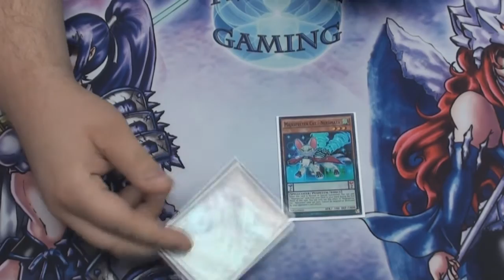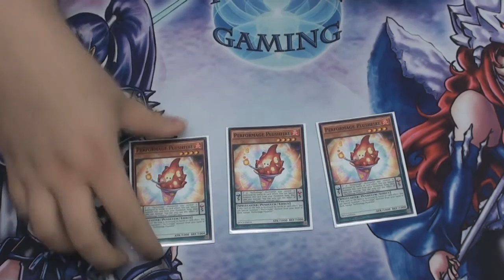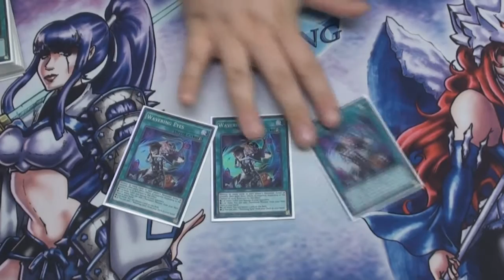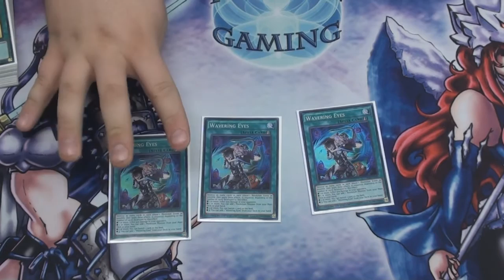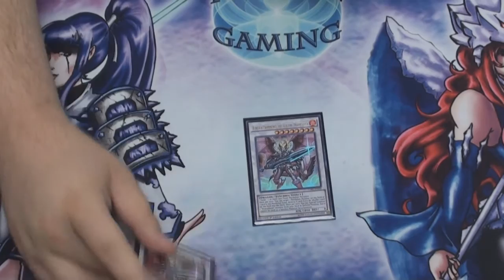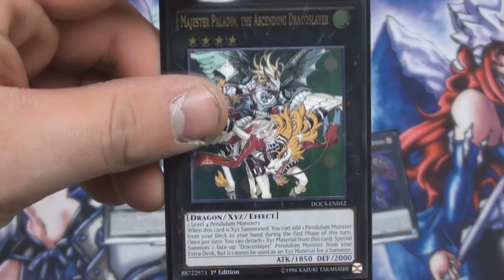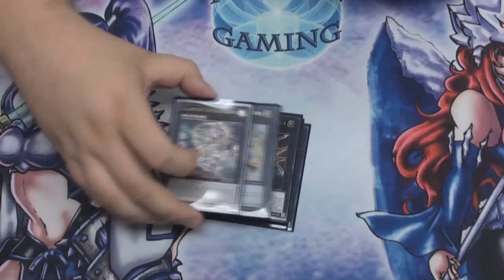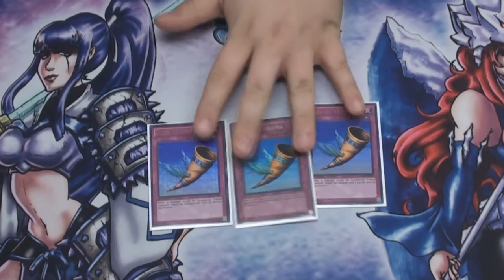1st Place Majespecters Performage (Michael Drake) - Deck Profile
Here is our very own Michael Drake with his Majespecters Performage deck that won the Plus One Gaming locals last Saturday. This took place in the format of November 2015.

Plus One Gaming is a Yu-Gi-Oh! store located at 11951 Hamilton Avenue in Cincinnati, Ohio 45231. Thanks for gaming with us!

If you want to know more about the shop, click on the link below and go to our official Facebook page!